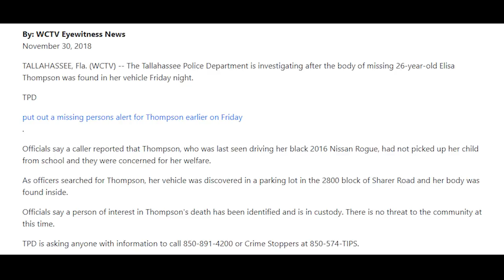The Hideous Case Of Reginald Gibson ( JCS Inspired )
( Reginald Gibson's Police Interrogation Analysis )

Police Would Respond To A Missing Person Reported By A Distraught Family.
After The Woman Failed To Pick Up Her Child From DayCare & Return Back To Work.
When Police Arrived At 2810 Sharer Road. They Would Make A GRUESOME Discovery

-  Interrogation Used From @redcircleinterrogationsand5722
So tell Them I Sent Ya ;)
-  This Channel Is Strictly @JCS/@jimmycantswim  & @ThatChapter/@ArtBell51

Almost Finished With The Move
Can't Wait To Be Back

Thank You SO MUCH  For The Continuous Support Guys💙
- Custom Emojis
- Custom Emblems Next To Your Name
- Exclusive Videos
Or

If You Would Like To Binge My Content Ad-Free W/ Members Only Content Included

NEW Audio Specifications
NEW Microphone
NEW Mixer